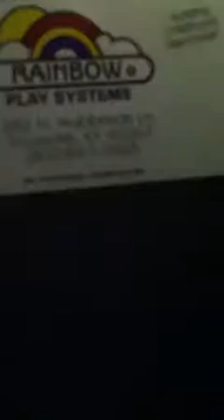Golf cart soup can subs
Subs made from soup cans